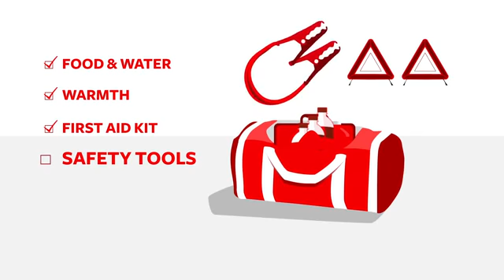Aura Insurance Drive Safe Your Emergency Kit